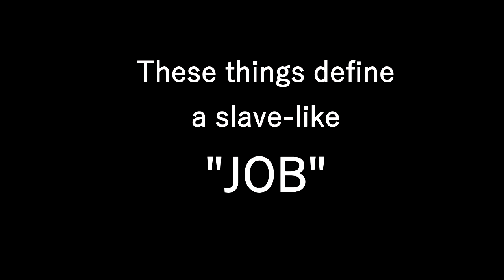Modern Slavery by Fabio Garcia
School work about modern slavary